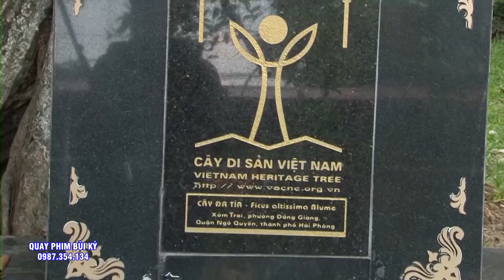Cực Kì Xinh Đẹp - Duyên Dáng.TĐ Trần Trung Lập Với 2 Giá Hầu. Làm Người Xem gào thét điên cuồng